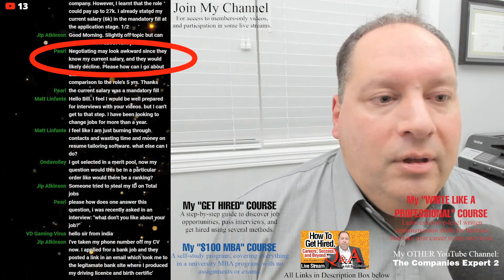"What are your Salary Expectations?" | Salary Negotiation (with a former CEO)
How to answer "What are your Salary Expectations?" Job interview question.  Salary Negotiation Tips from a former CEO.  On my channel, I explore all the common job interview and employment questions, including "what are your salary expectations?" and salary negotiation.  Please see the other videos in my "Get Hired" playlist for more tips.

(Please note:  I own the copyright to all music contained in this video, and can provide verification upon request.)